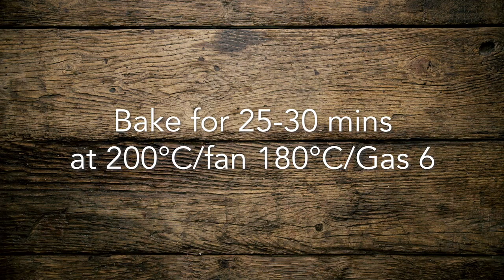Co-op Food | Jack O’ Lantern Empanadas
These spooky faces disguise a tasty veggie filling.

Find the full recipe here: coop.co.uk/recipes

For features and recipes, visit the digital magazine:  coop.co.uk/foodmagazine

See the latest deals in store here: food.coop.co.uk/deals/all

Find your local store: coop.co.uk/findus